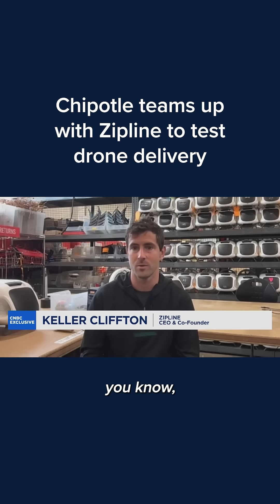Chipotle teams up with Zipline to test drone delivery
Chipotle is teaming up with drone delivery leader Zipline to test autonomous food delivery.

Beginning Thursday, select customers in the greater Dallas area will have the option to use the so-called Zipotle delivery through an early access program in the Zipline app.